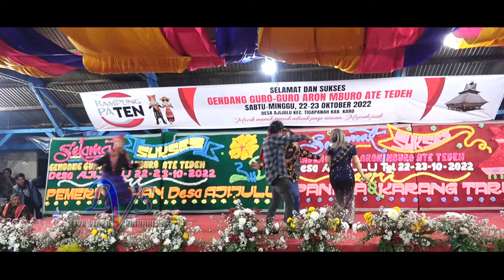GAUOR TERUS...!!! KERJA TAHUN TERBARU 2022 | NOVITA BR BARUS - BIDADARINDU | DESA AJIJULU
VIDEO DOKUMENTASI KERJA TAHUN AJIJULU 2022

*Videographer. LIVE VIDEO SINUBULANZ
*Editing. LVS

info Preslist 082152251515